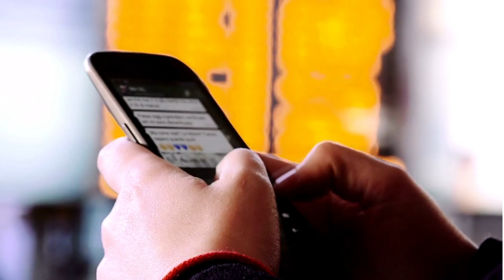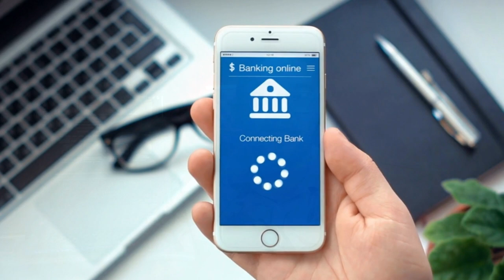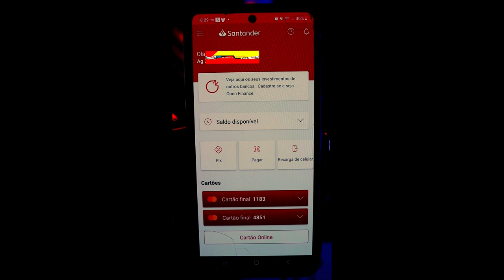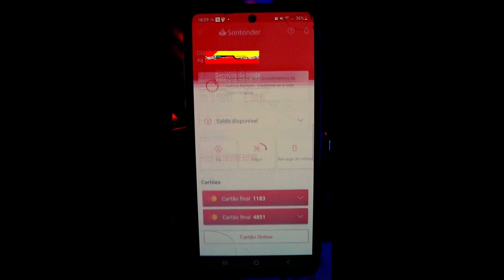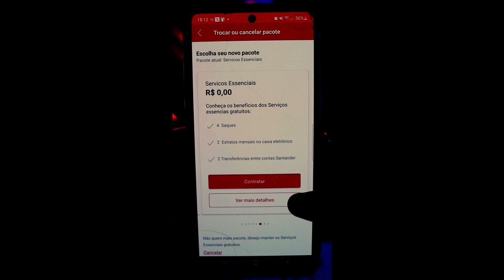🔴SANTANDER! COMO CANCELAR COBRANÇA DE TARIFA DA CONTA E NÃO PAGAR MAIS NADA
✅pagseguro.info/bkchqmth